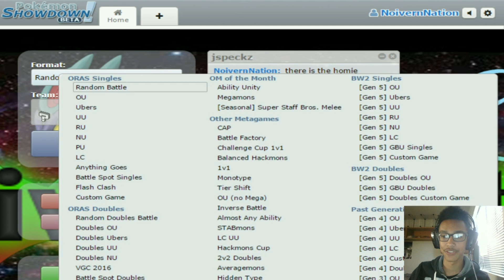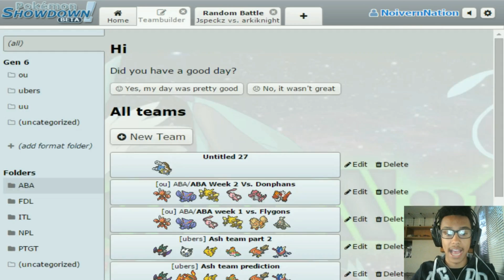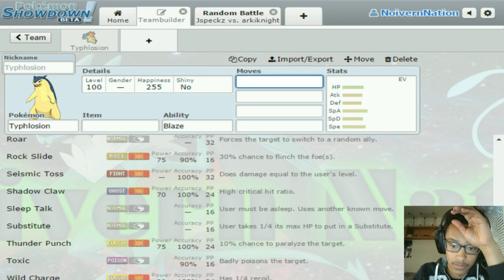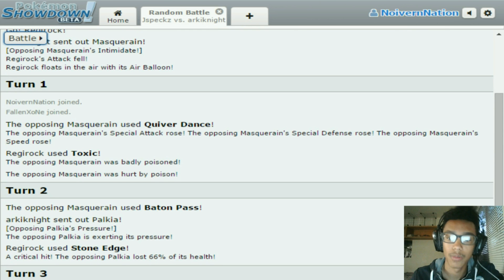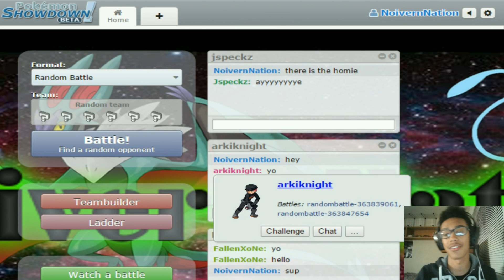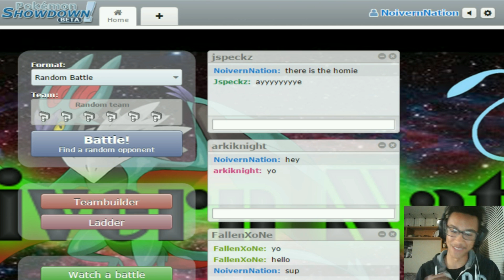Showdown random battles with Joe, Arki, and Jspeckz- Sarah Eats Doritos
Ayeeee What's up  YouTube Noivern Nation here with our 2 Episode of our Showdown Random Battles hopefully you enjoy us having a good time! Kill that like button down below
Twitters and stuff